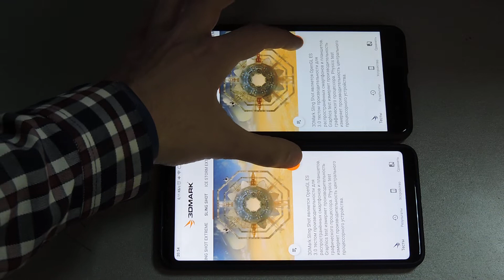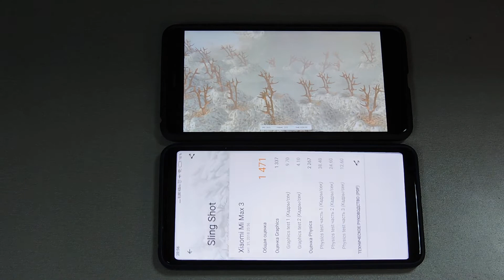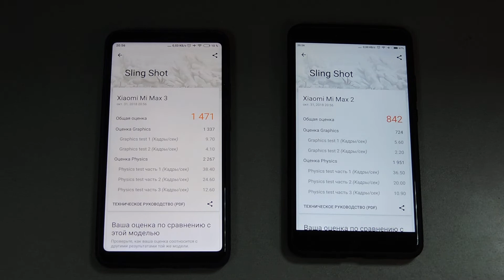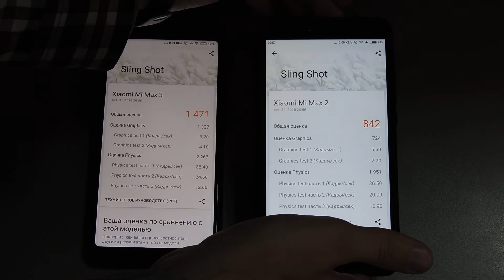Xiaomi Mi max 2 VS Xiaomi Mi Max 3 3DMark Slingshot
Поддержать автора можно переводом на карту сбер 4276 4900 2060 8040